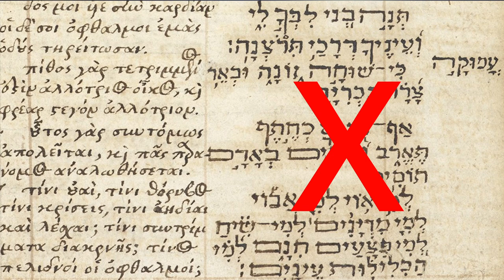From Hebrew to Greek | First Fragments (pt 8)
The Septuagint is the ancient translation of the Old Testament from Hebrew into Greek. It was used by Jews and Christians, and it made the stories of the people of Israel accessible to an enormous readership. Some of the oldest surviving fragments of this hugely influential translation are now on display in Dublin!

The First Fragments exhibition runs in the Chester Beatty, Dublin, until 3 September 2023, and entrance is free. Further details: chesterbeatty.ie/exhibitions/first-fragments/

Acknowledgments: we are grateful to the Chester Beatty for granting us permission to film on location, and especially grateful to Dr Jill Unkel (Curator of Western Collections) for facilitating our visit.

Shot and edited by: Patrick Grant
Presented by: Conor McDonough OP.